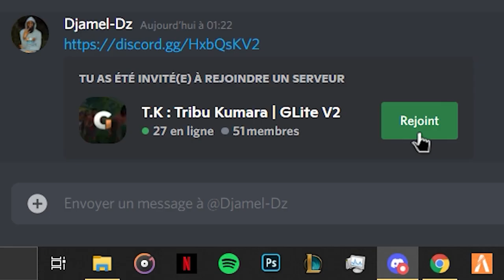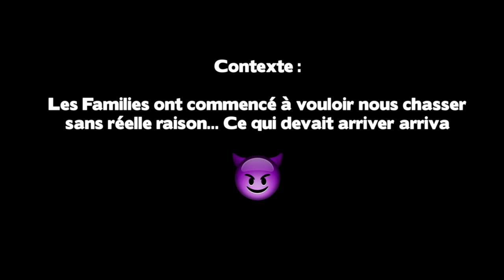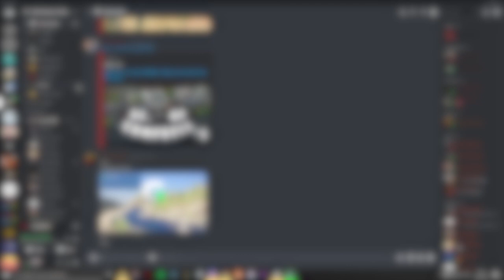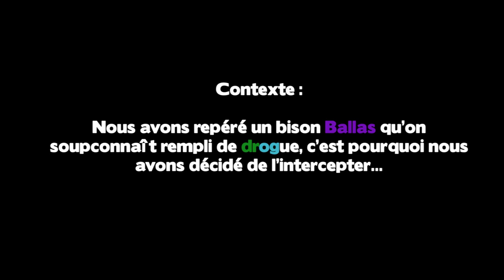BEST OF #27 | TRIBU KUMARA